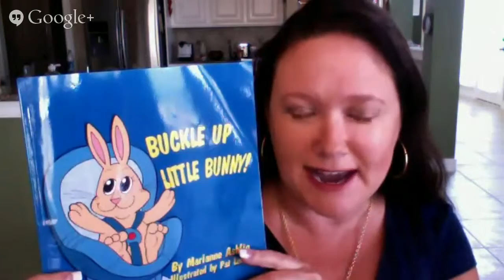Laura Bradford Texas SUPER Mrs. SPECIAL SHOW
She is an ambassador for Red Thumb Reminder. This organization reminds people not to text and drive by painting your thumb red!